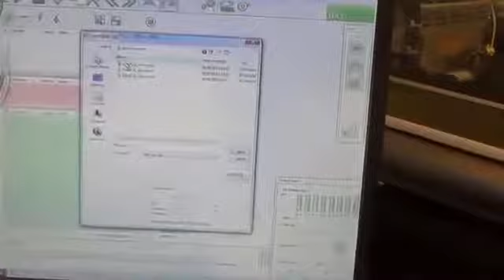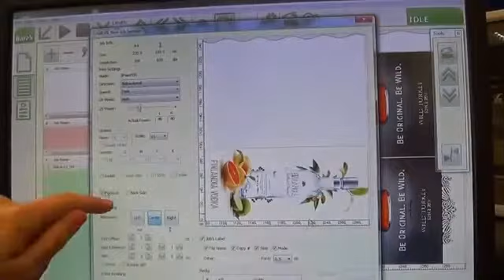Автоматичесская двухсторонняя печать блокаута Matan Barak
Автоматичесская двухсторонняя печать, Matan Barak, УФ-печать, УФ-принтер